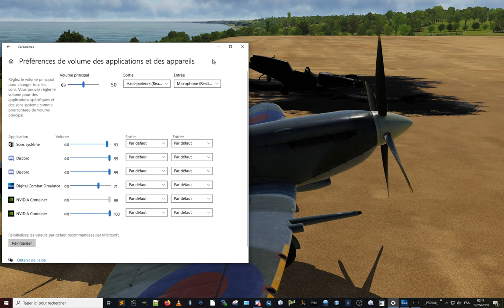DCS World P-51 version courte FULL HD - samedi 16 mai 2020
Comme l'excellente séance d'hier soir n'est pas des plus top en qualité, voilà la fin de 1h15 en haute qualité...

Sur cette vidéo "l'épreuve de grade" de Damien commence à 0:29:00 !